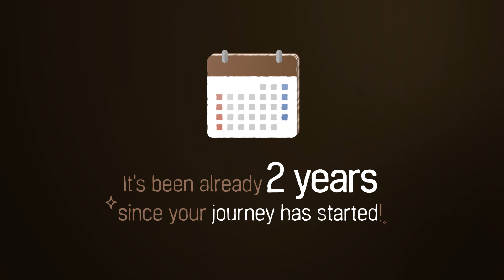Wonder Tactics Epic 2-Year Update Infinite Battlefield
Greetings fellow Wonder Tacticians & RPG fans!  We had 2 years of Wonder Tactics and that means epic updates for you:

Infinite Battlefield
New Heroes
Epic Costumes

Wonder how to tacticfully play Wonder Tactics with friends?  Download the epic RPG for free!

The ultimate strategic RPG you've been waiting for!

Pick and choose from over 250 Heroes to come up with the strongest formation!
Test your limits in various Dungeons and PvP Systems for a whole new RPG experience!

1. Unique Collection of Heroes
- 250 Heroes with unique characteristics
- 5 different attributes of Water, Fire, Earth, Dark, and Light
- Various Hero types from knights to legendary dragons
- Summon legendary Heroes of 1-6★

2. Strengthen Heroes Your Way
- Activate different traits of the Hero by using Gems
- Use Fixed Evolution to evolve heroes. Use Random Evolution to evolve to a different Hero
- Exceed the level limit with the Transcending System
- Power-up Skills with the Awakening System

3. Simple Team Formation
- Change up formations for different battle styles
- Strategic battles using various skills

4. Various Dungeons & Battles
- 150 Dungeons in 3 difficulty modes
- Special Dungeons including the Tower of Treasures, Raid, Secret Dungeon, Arena, and more
- Challenge other players in PvP mode

* You can play in English, Deutsch, français, русский, español, português, 한국어, 日本語, 简体中国, 中國傳統, Indonesia, and ไทย.

Play with Com2uS!